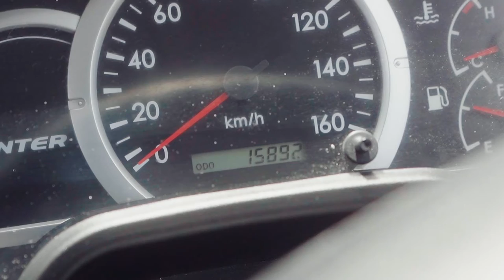Mitsubishi Canter Truck 2022 (Car Of The Week)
Mitsubishi Canter Truck
Selling: $68k (With Tray)
$88k (With Box)
$143k (With Freezer)
Terms: Customer has to make a minimum 10% deposit on a commercial vehicle
Maximum 6 years to repay